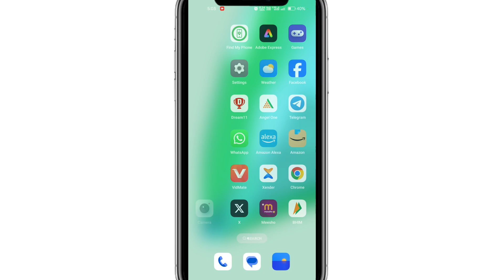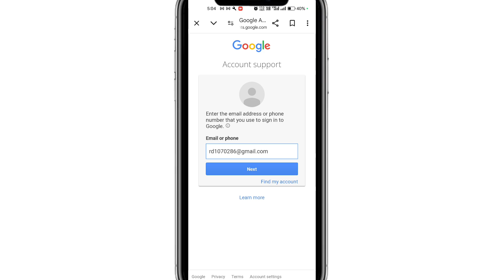Google account has been disabled |gmail disabled how to enable | disable account ko recover kase kre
account disabled gmail solution
gmail recovery without phone number
gmail disabled how to enable
disable account ko recover kaise kare
if you want to restore your account go to
google account glti sa delete ho gaya wapas kaise laye
google account has been disabled
your google account has been disabled 2024
how to recover disabled gmail account 2024
how to recover disabled google account 2024
gmail account disabled
how to recover disabled gmail account
gmail account disabled how to enable
gmail account disabled due to age
how to recover gmail account
how to recover my disabled google account
how to open disabled gmail account
how to enable a disabled gmail account
how to recover disabled gmail + google account 2023
google account disabled
how to recover google account
how to recover disabled google account
your account has been disabled
gmail disable how to enable
google disabled account recovery
how to activate gmail account
disable gmail account recovery kaise kare
disable google account recovery kaise kare
disable gmail account ko kaise activate kare
gmail account disable ho gaya hai to sahi kaise kare
how to recover gmail account in 2023
gmail account recover karne ka sahi tarika